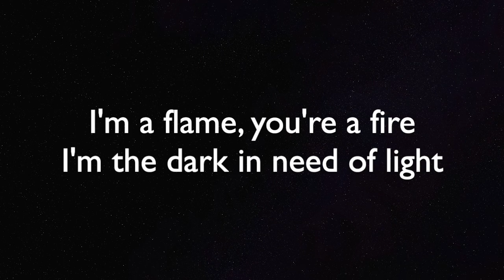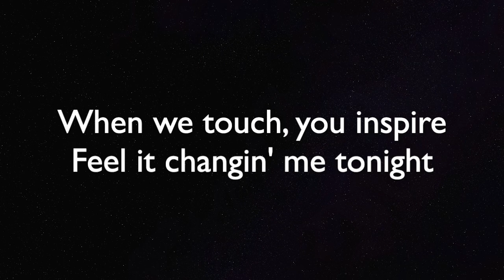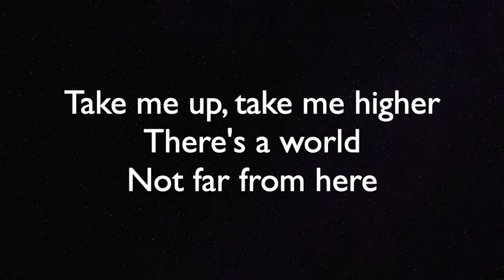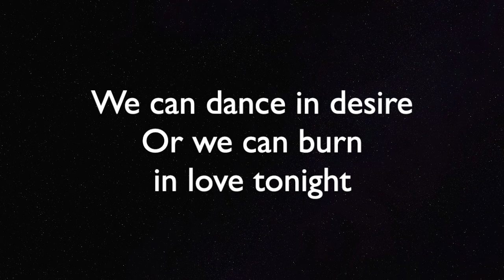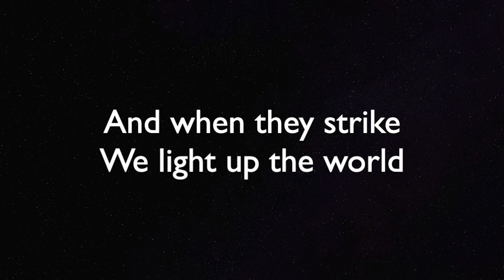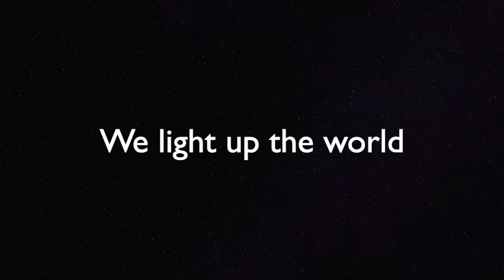Firestone - Kygo ft. Conrad - Piano Karaoke Instrumental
Piano Karaoke Instrumental for  "Firestone" by Kygo ft. Conrad